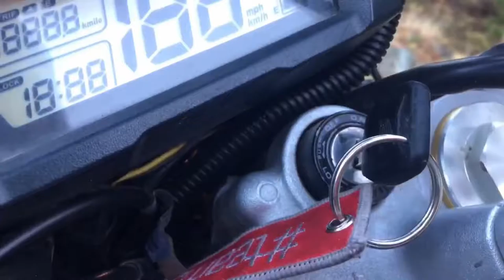GoPro Splice Video Test | Fall 2016 | CRF250L